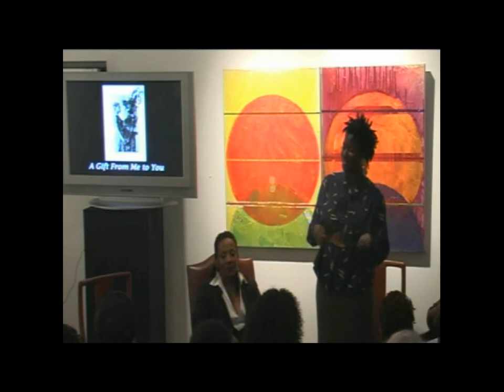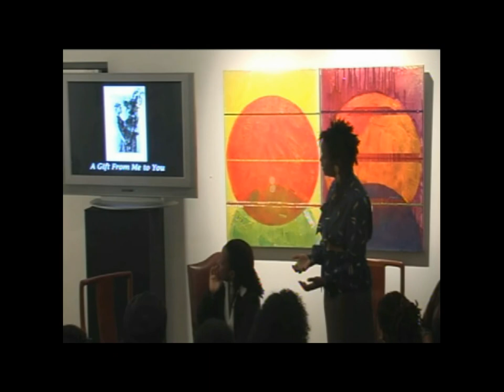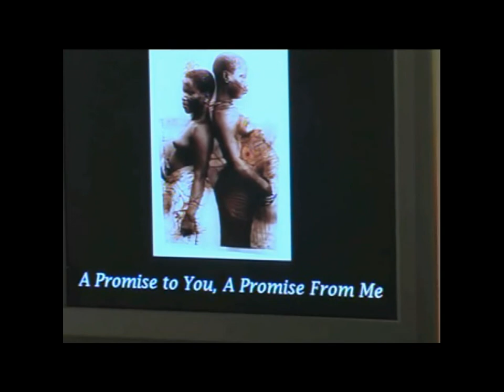Kenyatta Hinkle: Our Common Bond Artists Talk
Our Common Bond Artists Talk  Kenyatta Hinkle - Galerie Myrtis, Baltimore, Maryland - November 15, 2009